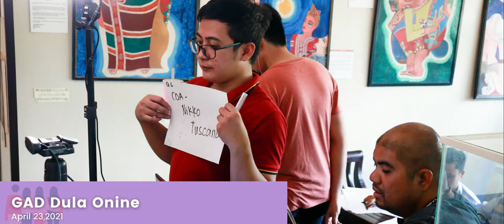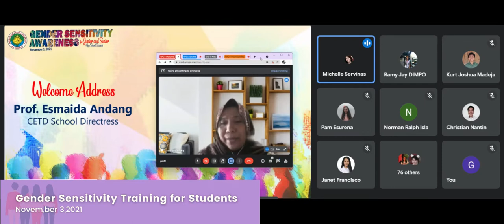Gender and Development Activities- MSU Gensan 2021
Mindanao State University-General Santos City
Gender and Development Activities in 2021